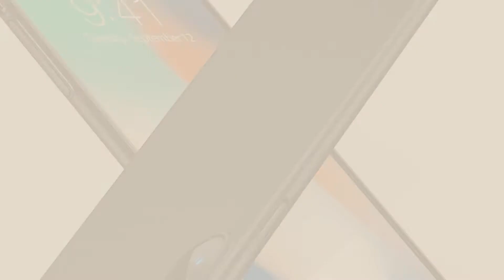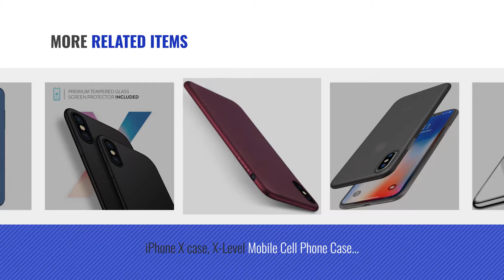Top 5 IPhone X Case Slim [2018 Best Sellers]: TOZO for iPhone X Case, Crystal Clear Soft TPU Gel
Black Friday / Cyber Monday TOZO for iPhone X Case, Crystal Clear Soft TPU Gel Skin Ultra-Thin [Slim Fit] Transparent by TOZO

Black Friday / Cyber Monday Spigen [Thin Fit] iPhone Xs Case, iPhone X Case 5.8 inch with Premium Matte Finish Coating by Spigen

Black Friday / Cyber Monday iPhone X Case, TORRAS Slim Fit Shell Hard Plastic PC Ultra Thin Mobile Phone Cover Case by TORRAS

Black Friday / Cyber Monday TOZO for iPhone X Case, Ultra Thin Hard Cover [0.35mm] World's Thinnest Protect Bumper by TOZO

Black Friday / Cyber Monday NataX iPhone X Case, Thin Fit Hybrid Drop Protection and Scratch Resistance Carbon Non by NataX

Black Friday / Cyber Monday iPhone X case, X-Level Mobile Cell Phone Case [Guardian Series] Soft TPU Matte Surface by X-level

Black Friday / Cyber Monday Matte iPhone X Case - Black Ultra Air Durable Thin Hard Plastic Cell Phone Case by CUBO